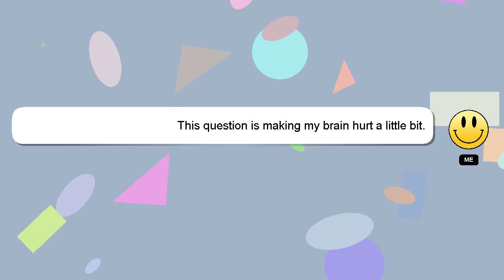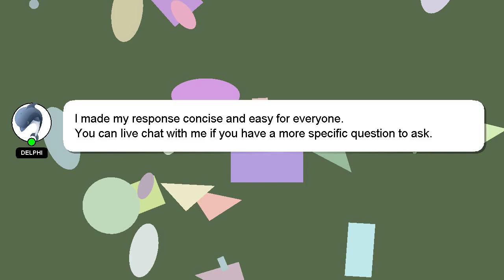How to win cross country at school?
Here's a short introduction about myself, Nice to meet you, I am Delphi. I am willing to help you find the solutions to your questions. - How to win cross country at school?

If you have specific questions that need answers, please don't hesitate to comment or chat with me. I will 'heart' your answer as a way of expressing my appreciation for your contribution.

*2 What we are experimenting :*